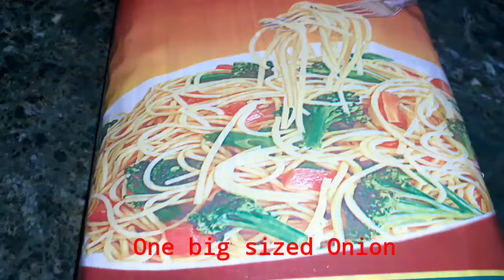How to make Buff Thukpa at home| Restaurant Style Buff Thukpa | Rensa Rajbhandari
Hey youtube, here in this video, I've posted an easy recipe on making Buff Thukpa at home. It tastes good and is easy to make. Thankyou for the support.❤